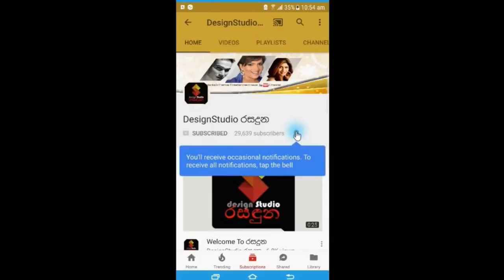"ජෝති හරි අහිංසකයි බොන්න දීලා එයාව නැතිකරේ යාලුවෝ"ජෝතිගේ බිරිද හෙලිකළ අප නොදත් කතාව H.R.Jothipala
"අපේ සම්බන්ධයට ඩැඩා තදින්ම විරුද්ධ වුනා,ජෝතිව බැන්දට පස්සේ අපි හැංගිලා ජීවත් වුනේ..ජෝති හරි අහිංසකයි බොන්න දීලා එයාව නැතිකරේ යාලුවෝ"
ජෝතිගේ බිරිද හෙලිකළ අප නොදත් කතාව H.R.Jothipala